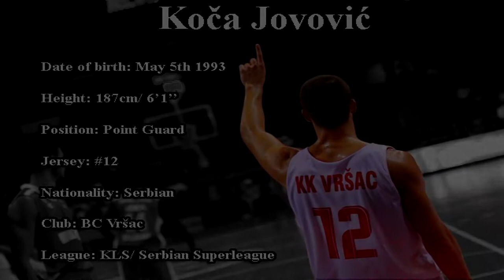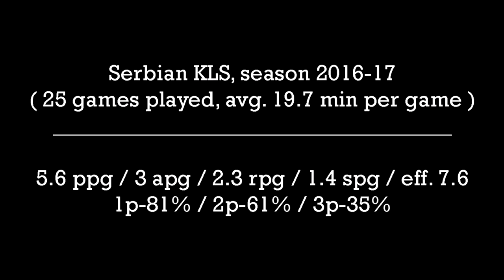Koca Jovovic Highlights 2016 17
Name: Koča Jovović
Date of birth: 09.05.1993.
Height: 187cm (6.1 ft)
Position: Point Guard
Jersey: white #12, red #12
Nationality: Serbian
Club: BC "Vršac", Vršac, Serbia
League: KLS & Superleague

Song: Basketball Run Out Song by alan94spurs